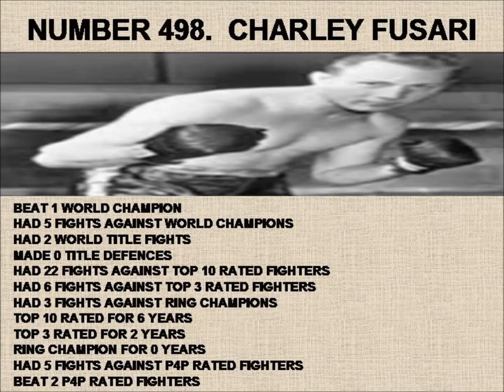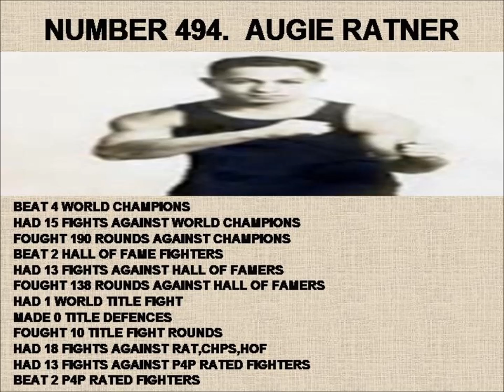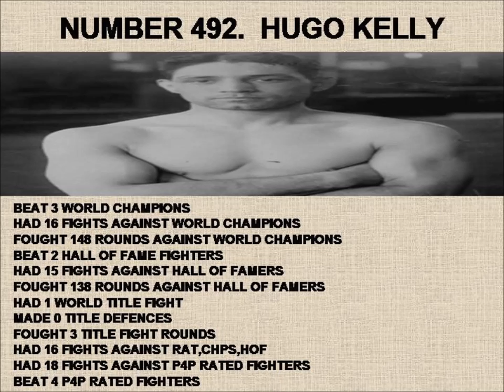500 491 TOP 1000 BOXERS OF ALL TIME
FIRST VIDEO ON MY TOP 500 COUNTDOWN ON MY TOP 1000